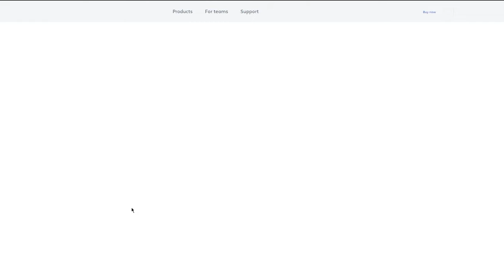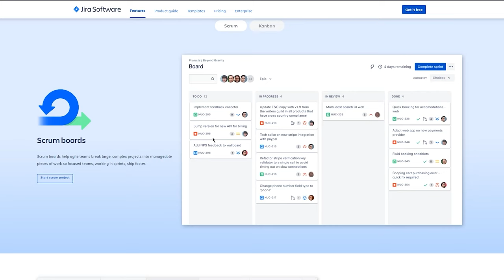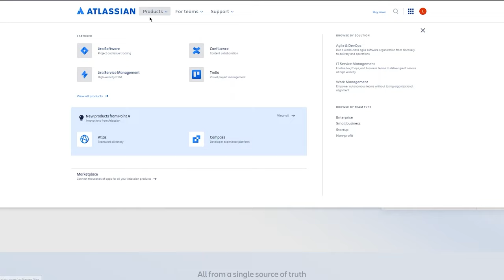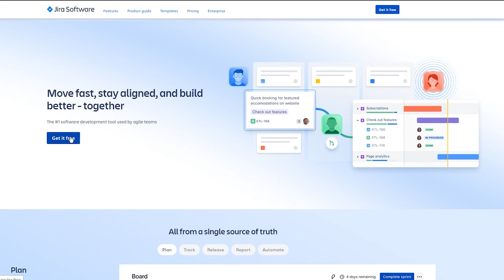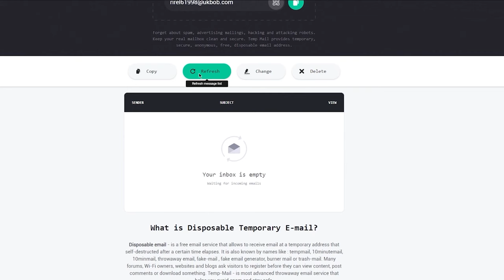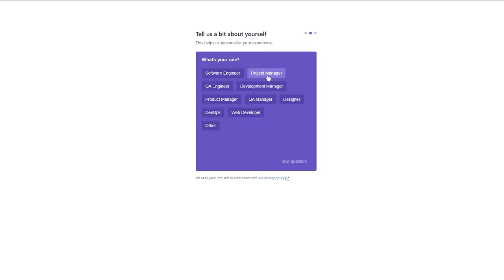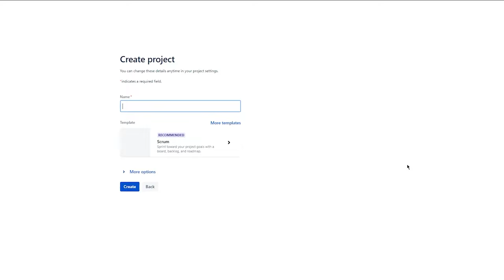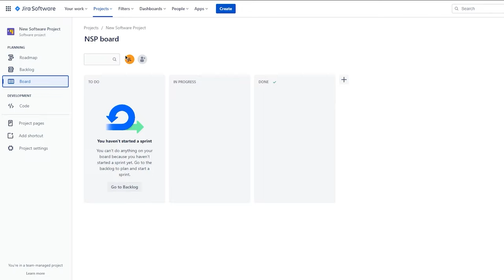How To Use Jira For Full Project Management (Complete Beginner Tutorial 2024)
In this video I show you how you can use Jira for your Project Management Needs. It is a very helpful Project Management Software and everybody who is a Small or Large Business Owner can take full advantage of it to maximize their productivity.